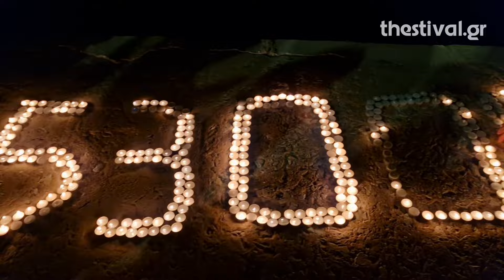Thestival.gr Εκδήλωση μνήμης για τα θύματα της ποντιακής γενοκτονίας στο λιμάνι της Θεσσαλονίκης